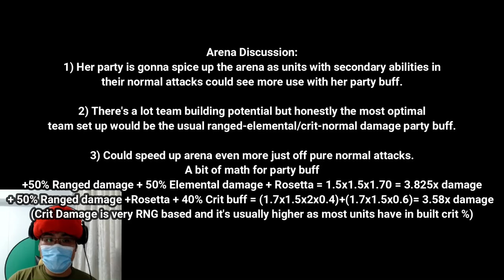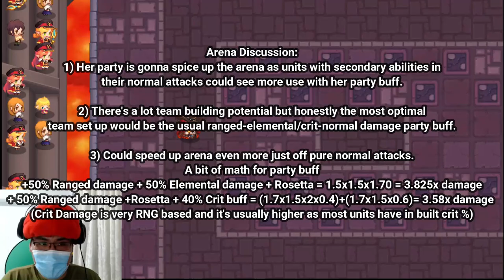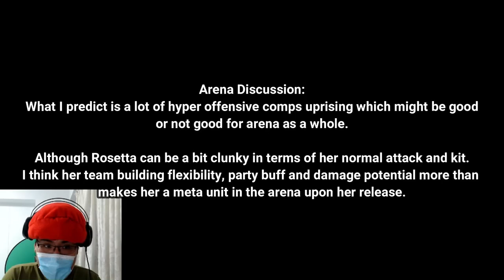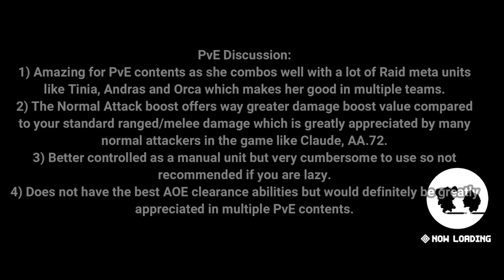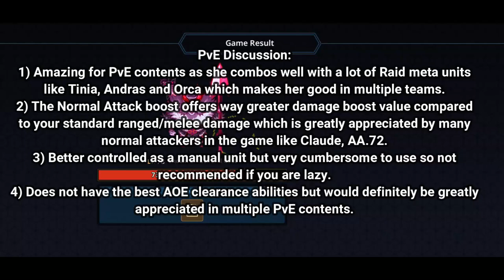Guardian Tales | How Worthy is Rosetta POTENTIALLY?? | Thank You Kong Studios!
Huntress Rosetta is the latest unit with the new party buff: +70% Normal Attack. However, is she going to be game breaking on release or just another mediocre unit? Let us find out in today's How Worthy is Rosetta Potentially?

Time Stamp:
@00:00 Intro
@00:52 Story
@03:13 Stats and Abilities
@09:51 Colosseum/Arena Analysis
@14:06 PvE Discussions
@16:0 Conclusion